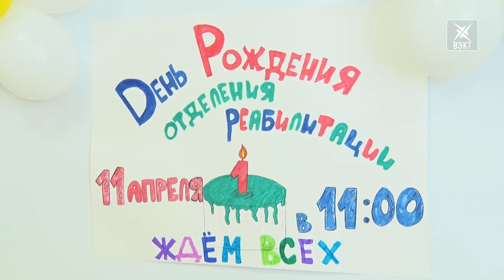Особенный день рождения. Отделение реабилитации для детей с ограниченными возможностями здоровья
Ровно год назад на базе Воскресенского социально-реабилитационного центра открылось отделение для детей с ограниченными возможностями здоровья. За это время через него прошли уже более 100 юных воскресенцев. Свой первый день рождения специалисты и воспитанники отметили в теплой, почти домашней атмосфере.